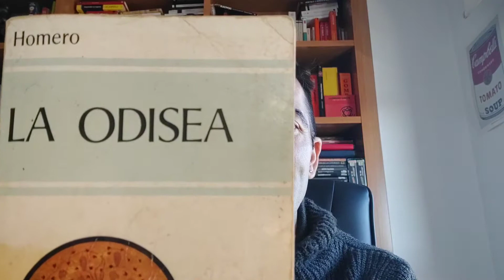"La Odisea" (resumen)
La “Odisea”, la gran aventura protagonizada por Odiseo -o Ulises- es de esos libros que te atrapan y te entretienen; te emocionan y te dejan sin aliento. Cuando terminas de leerlo, tomas conciencia de haber sido testigo de una de las más grandes obras de todos los tiempos. Compuesto por 24 cantos, la autoría se asigna al poeta Homero. Además, data de alrededor del siglo VIII a. C.